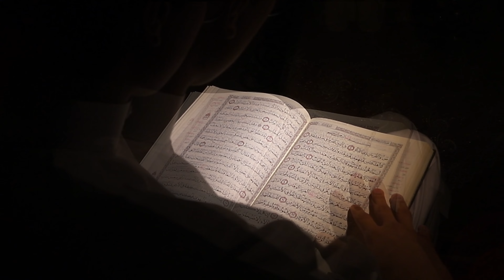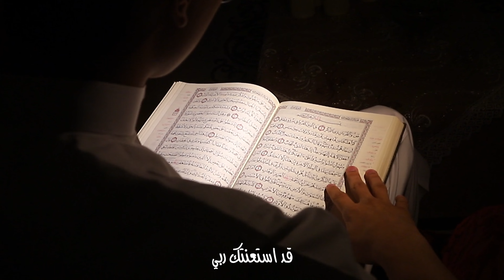اشكو إليك و أبكي | منـصـور الخـليـفي | COVER || By Mansour Alkhulaifi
أداء : منصور الخليفي
توزيع : عبدالعزيز الراشد
مكس ماستر : يوسف الأيوب

الكلمات :

أشكو إليك وأبكي

من شؤم ظلمي وإفكي

وسوء فعلي وتركي

وشهوة القيل والقال

وحب دنيا ذميمه

من كل خير عقيمه

فيها البلايا مقيمه

وحشوها آفات وأشغال

يا ويح نفسي الغويه
من السبيل السويه

أضحت تروح عليه

وقصدها الجاه والمال

يا رب قد غلبتني

وبالأمان سبتني

وفي الحظوظ كبتني

وقيدتني بالَاُكبال